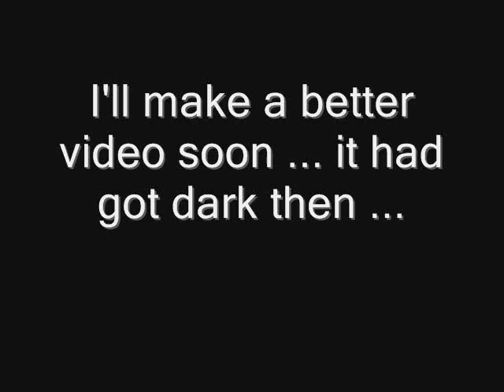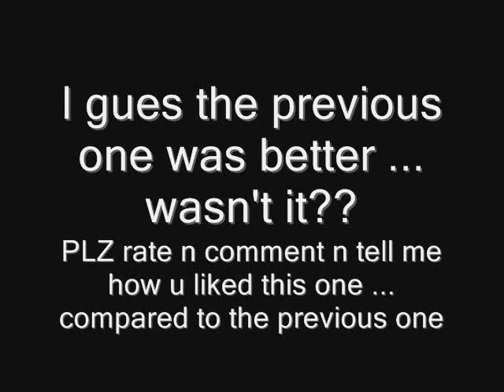Kushal Master of Puppets Decide whether its better than the earlier one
Heres the link to my earlier posting of the same song ...
plz help me decide which one to keep on youtube...cz i dnt wana keep two videos of one song ...
i feel this one is beter played thn the earlier ... bt in the earlier u cn see everything very clearly n nicely ... bt in this its quite dark ...
plz see both n comment ...
criticism is welcome ...